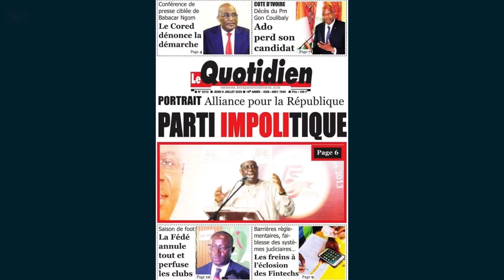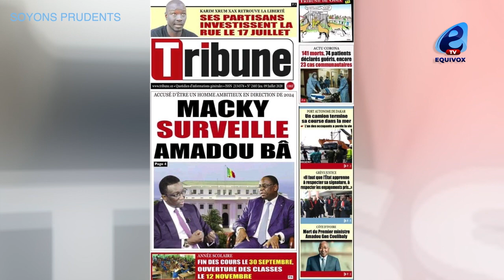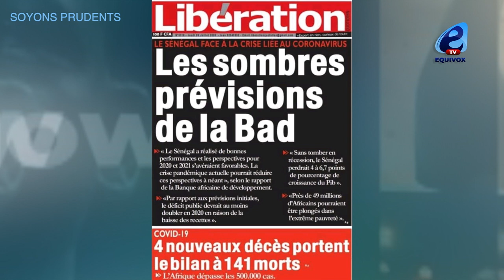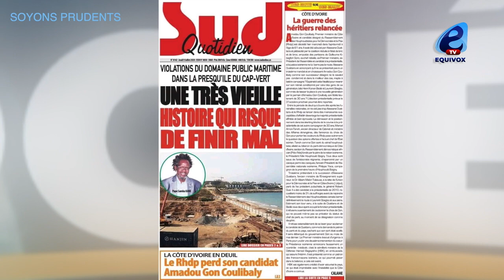ABUS DE POUVOIR : ABDOU KARIM SALL DANS LE PÉTRIN